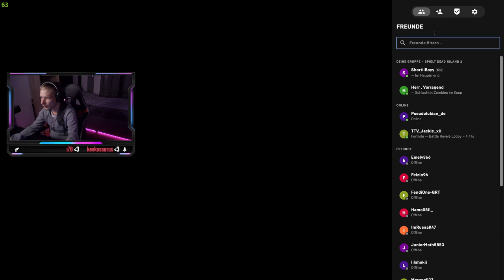[Let's Play] Dead Island 2 Koop - Möge der Spaß beginnen [Gameplay, Deutsch/German] [Uncut]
▬▬▬▬▬▬◄ÖFFNEN►▬▬▬▬▬▬▬

▬▬▬▬▬▬◄STEAM►▬▬▬▬▬▬▬

╠●MITSPIELER: Niemand

▬▬▬▬▬▬◄WICHTIGE DATEN►▬▬▬▬▬▬▬

▬▬▬▬◄PC/PROGRAMME/SETUP►▬▬▬▬

╔●PROGRAMME: OBS/Sony Vegas Pro13/Audacity

▬▬▬▬▬▬ ◄Kamera► ▬▬▬▬▬▬▬

╔●KAMERA: Aukey

▬▬▬▬▬▬ ◄KANAL INFOS► ▬▬▬▬▬▬▬

Auf meinem Kanal kommen V-Logs, Lets Plays, Highlights
und mehr.  KLIK doch mal auf den Abobutton um das alles nicht zu verpassen.
Ich freue mich schon auf dich :D